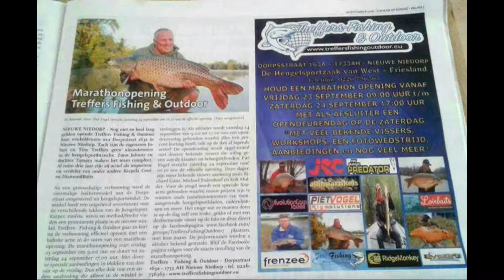1 jaar Treffers Fishing & Outdoor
Op Zaterdag 23 September 2017 bestaat onze hengelsportzaak 1 jaar. Dit willen we vieren met onze klanten onder het genot van een bakje verse koffie met iets lekkers. Ook aan de Kids is gedacht. Tevens krijgt een ieder 10% kassa korting op de gekochte producten deze dag. (uitgezonderd lopende aanbiedingen, levend / doodaas en vergunningen)
Iedereen is welkom om deze dag met ons te vieren in de winkel aan de Dorpsstraat 163A - 1733 AH te Nieuwe Niedorp.